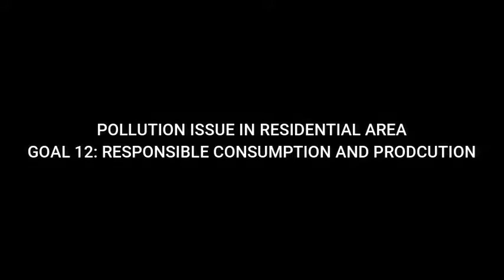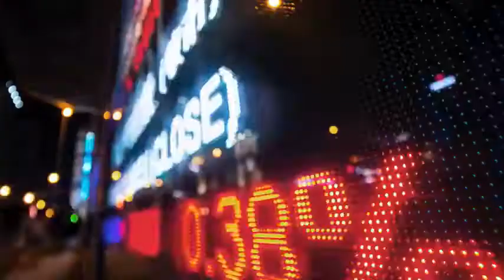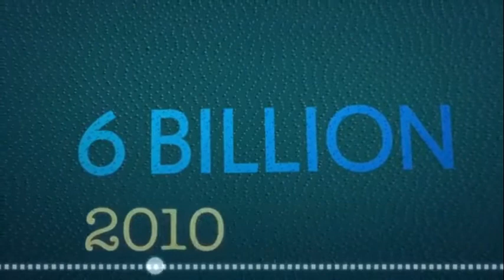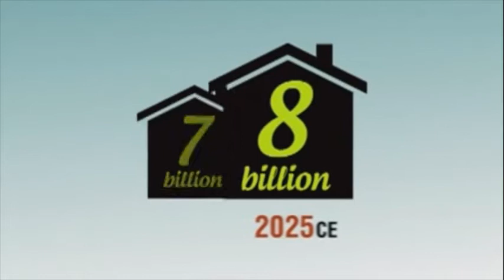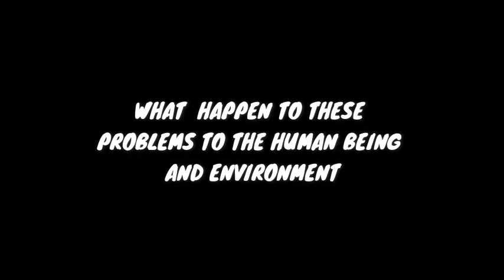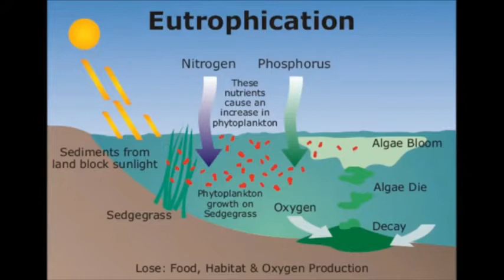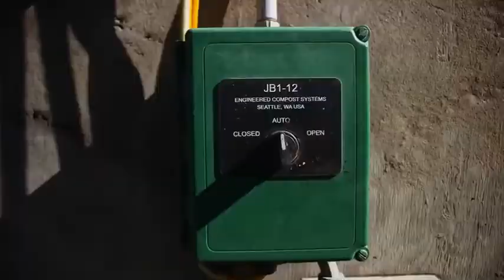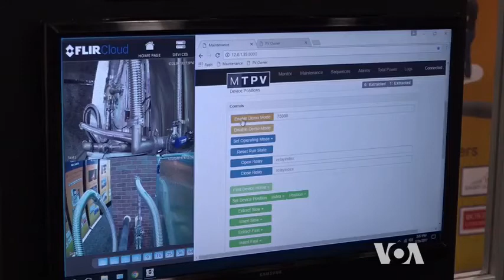BENG 4322:ENGINEER AND SOCIETY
TITLE: POLLUTION ISSUE WITHIN MY RESIDENTIAL AREA
(GOAL NO.12: RESPONSIBLE CONSUMPTION AND PRODUCTION)

PRESENTED BY: SOH ZHI YING
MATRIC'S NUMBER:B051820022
SECTION/GROUP: SECTION 4 GROUP 1 (SDE4/1)
SUBJECT'S NAME &CODE: BENG 4322 ENGINEER AND SOCIETY
LECTURER'S NAME:PROFESOR MADYA IR. DR. SIVARAO A/L  SUBRAMONIAN

Salam sejahtera and good day to all the viewer, this video is about what environment and sustainability issue that occurred within my residential area. Nowadays, the Sustainable Development Goals (SDG) is the main criteria that all the human need to follow in order to make sure that our resources and environment is in sustainability condition. There are 17 different types of Sustainable Development Goals (SDG).

The title that I have chosen is about the pollution issue that occurred within my residential area. The goal that focused in this documentary is (GOAL NO.12: RESPONSIBLE CONSUMPTION AND PRODUCTION). There are several reasons why this topic is chosen. The content of this video is divided into 6 parts which are listed below.

First Frame : Video title, student’s name, and matric number. (0:00-0:04)
Second Frame : Identify Problem.  (0:01:32-0:02:41)
Third Frame : Analyse and Discuss Problem. (0:02:42-0:09:06)
Fourth Frame : Propose an Engineering Solution. (0:09:07-0:13:13)
Fifth Frame : Propose a Non-Engineering Solution.(0:13:14-0:14:10)
Sixth Frame : Conclusion/Summary (0:14:11-0:15:00)